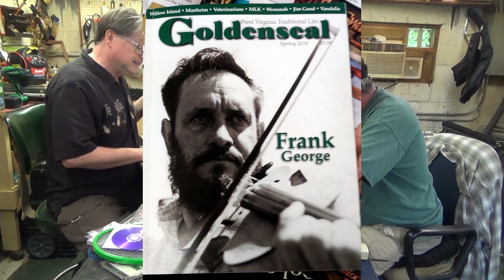Possum's Big Fiddle Show Episode #1 with John Blisard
Welcome to the inaugural episode of Possum's Big Fiddle Show. My guest is long-time friend and West Virginia musical icon John Blisard of Big Chimney. We talk bagpipes, harps, fiddles, Frank George and play a few tunes.